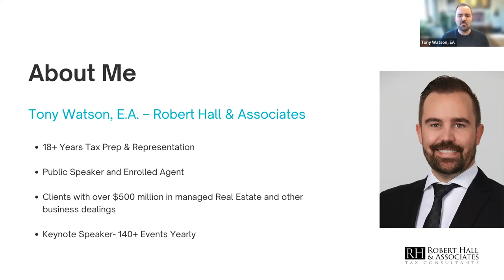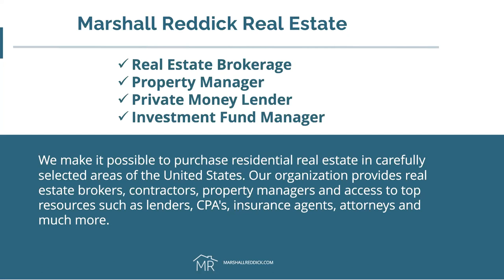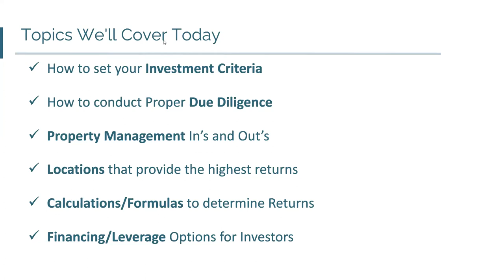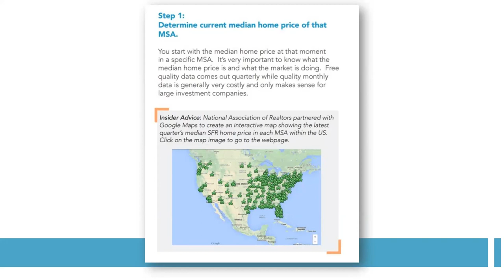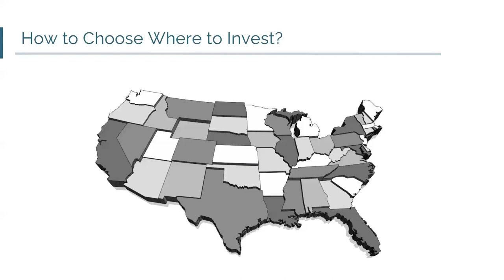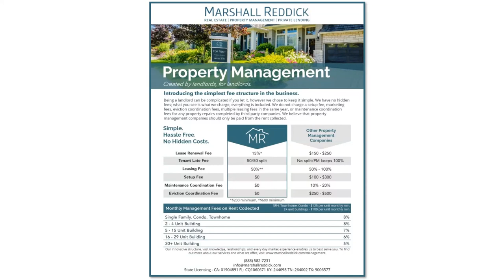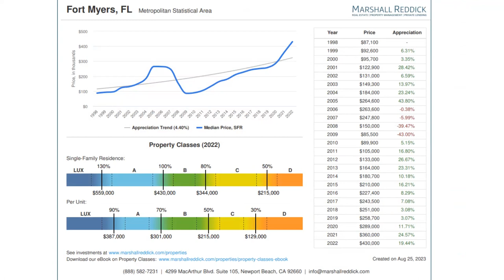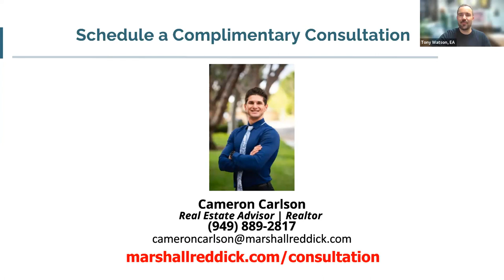HOW TO BUY INVESTMENT PROPERTY IN 2023